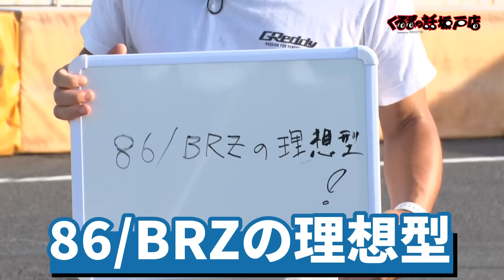86/BRZの理想系のカスタム！TRUSTカスタムのBRZを土屋圭市が辛口チェック！【テリー土屋のくるまの話】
86/BRZの完成系！？　BRZTRUSTカスタムが登場！
ターボ化の走りは一体？

11月1日〜放送中　日曜日お昼12時30分〜放送中